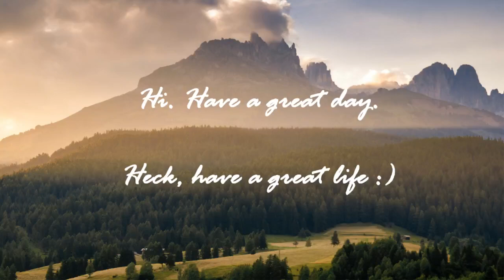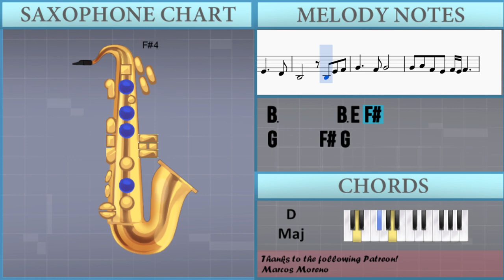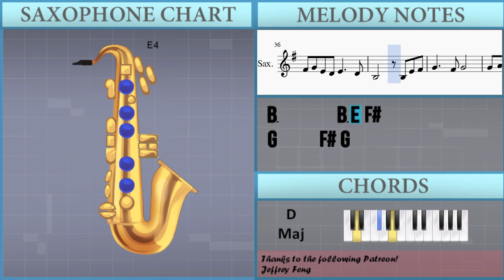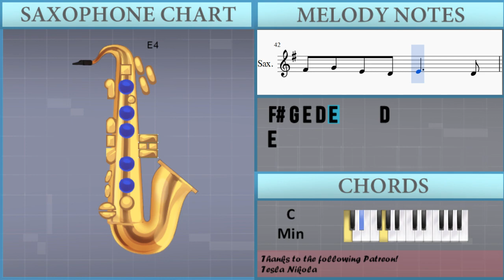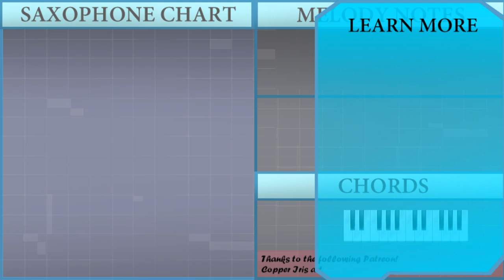How to play Song from a Secret Garden by Secret Garden on Alto Sax (Tutorial)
The easiest way to learn how to play Song from a Secret Garden by Secret Garden on the alto sax. It's a alto sax tutorial for Song from a Secret Garden by Secret Garden.

EasyMusicLesson teaches you to play the your favorite instrument, through easy and simple animation so that you too can learn how to play Song from a Secret Garden by Secret Garden on the alto sax easily. A alto sax tutorial with visual animation graphic.

Notes of the tutorial:
B3 E4 Gb4 G4     Gb4 G4
G4 A4 Gb4 E4 Gb4
Gb4 G4 E4 D4 E4     D4
B3       B3 E4 Gb4
G4     Gb4 G4
G4 A4 Gb4 E4 Gb4 E4 Gb4
E4       Gb4 G4 D5
E5     E5 E5 Gb5 D5 C5
D5 C5 D5     Gb4 G4 B4
C5     C5 C5 D5 B4 A4
B4       Gb4 G4 D5
E5     E5 E5 Gb5 D5 Db5
D5       D5 E5 C5 B4
C5       C5 D5 B4 A4
B4       B3 E4 Gb4
G4     Gb4 G4
G4     Gb4 G4
D5       Gb4 G4 B4
G4     Gb4 G4
G4     Gb4 G4
E4
E4